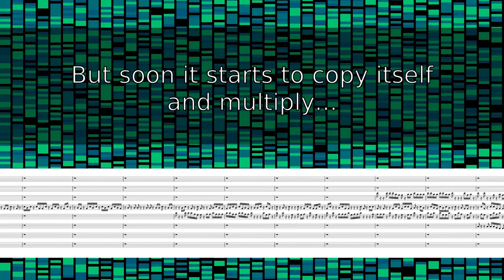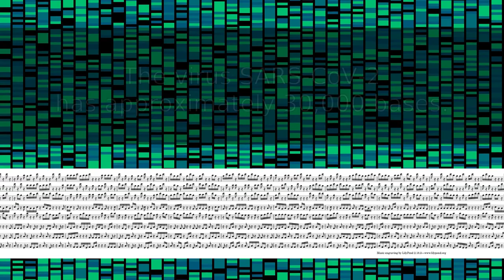How does coronavirus pandemic sound?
The DNA (RNA) or SARS-CoV-2 has approximatelly 30,000 bases. It's DNA (RNA) starts with CTTCCCAGGTAACA...

C(ytosine), G(uanine) and A(denine) are names of notes. If T(hymine) is expressed as a rest, it gives you metres of melodies. To keep things simple I mapped all bases onto 16th notes.

That's the coronavirus. What about the pandemic?

I used an old compositional technique: a canon. The voices are joining the music faster and faster, the delay is halved each time. This evokes the exponential growth of the pandemic which soon turns into utter chaos.

To keep things short I stripped away roughly 73 minutes of the awesome music. You can play it at home from this sheet (67 pages).